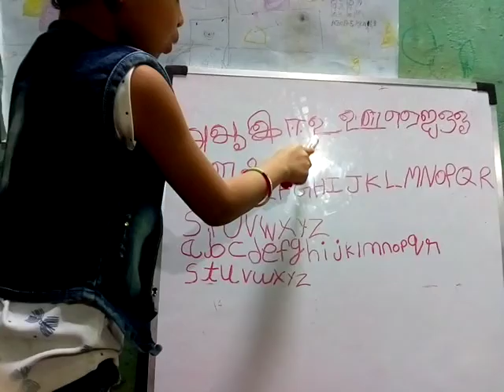tamil a aa reading by samitha